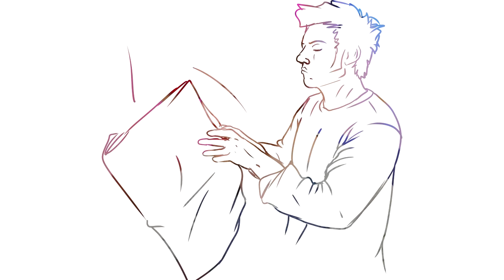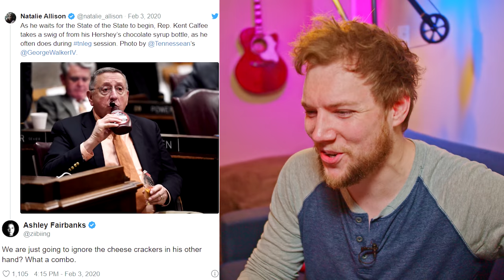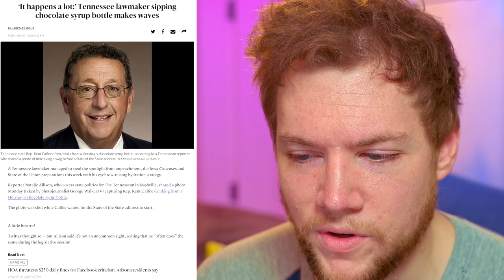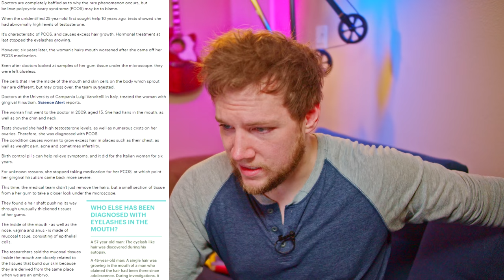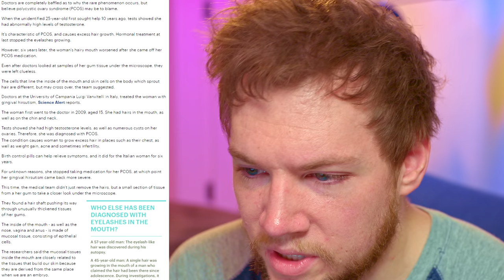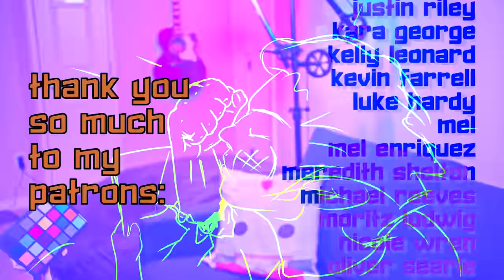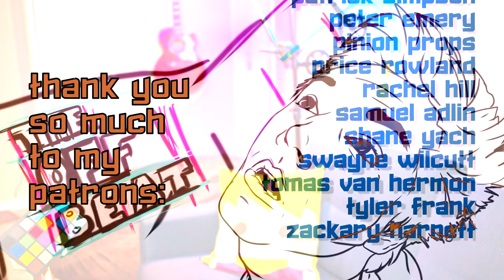The most upsetting mouths in the world | THE OFFBEAT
Let me know what you think about the show and feel free to send me stories you'd like to see me read!
Stories:
"Politician sucks"

The views and beliefs of the sources for my stories are not necessarily my own. I am not condoning any view or interest of the websites I interact with in this show.